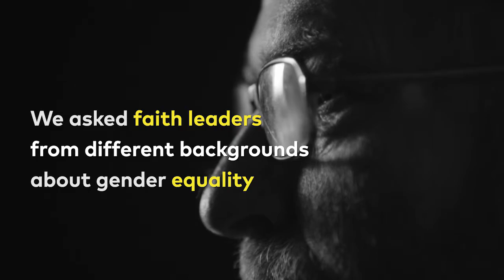Living Together Series - Gender | Part 5 of 6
What does religion say about gender equality?